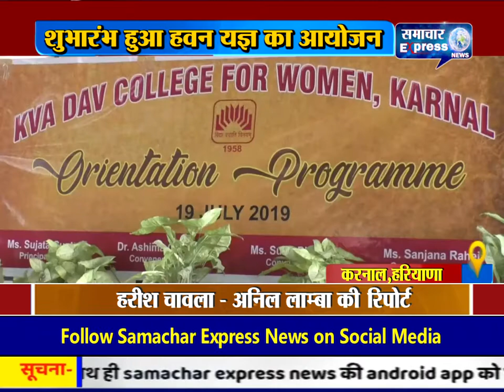करनाल में महिला महाविद्यालय मे नए सत्र के शुभारंभ हुआ हवन यज्ञ का आयोजन